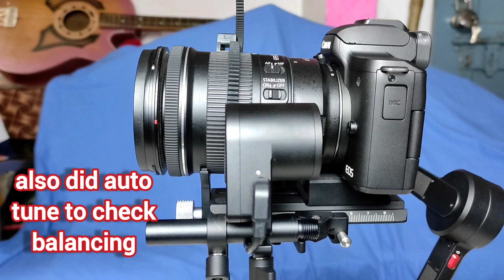Zhiyun TransMount Servo Zoom/Focus Controller Max unboxing & review | full setup & setting in hindi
Zhiyun TransMount Servo Zoom/Focus Controller Max unboxing & review
Zhiyun TransMount Servo Zoom/Focus Controller Max full setup & setting in hindi
Zhiyun weebill s transmount zoom/focus kit
Zhiyun weebill lab transmount zoom/focus kit.
Zhiyun transmount servo zoom/focus controller max
Zhiyun transmount servo zoom/focus controller (max) for weebill s
zhiyun weebill lab review.
Zhiyun transmount servo zoom controller live test
Zhiyun weebill s with zoom controller
zhiyun gimbal